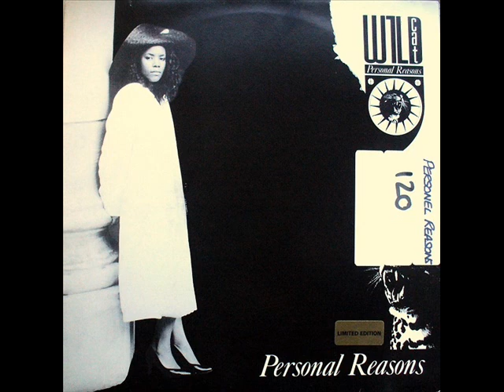Wildcat & Denise Lee Personal Reasons Urban Recycle Mix